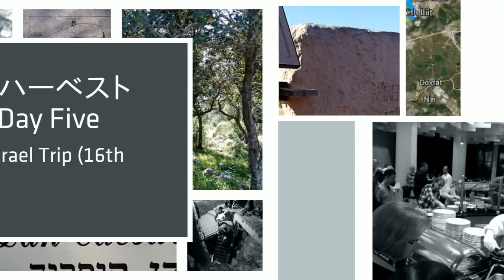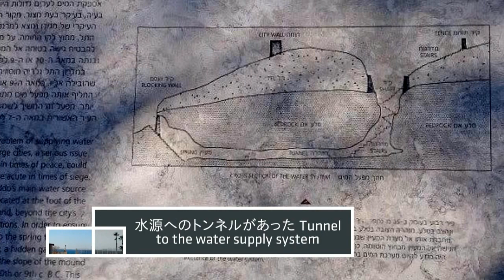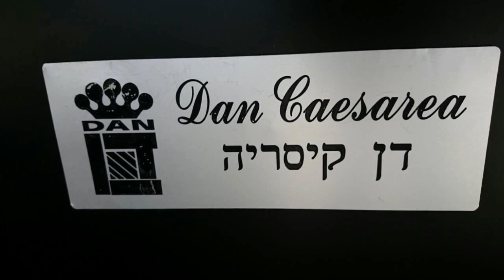Israel Day 5: 第63回 ハーベスト聖地旅行（5日目）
Day 5 (16th Feb.2016)

23. ナザレNazareth
24. メギド Megiddo
25. カルメル山 Mount Carmel
26. カイザリアCaesarea